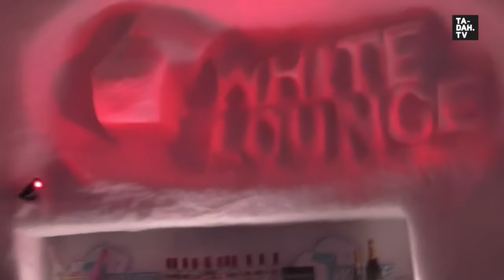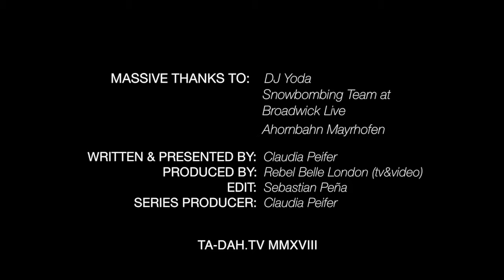DJ Yoda, exclusive interview - Arctic Disco at Snowbombing Festival | TA-DAH.TV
He was back at Snowbombing’s 2020 online gig, having previously closed the festival at the Arctic Disco with a super set in an igloo at 2000m altitude.